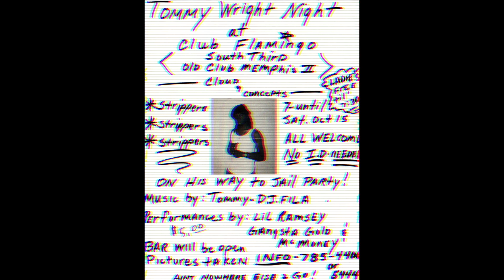{FREE} Tommy Wright III Guitar Type Beat "Orchard" | Memphis Devilshyt